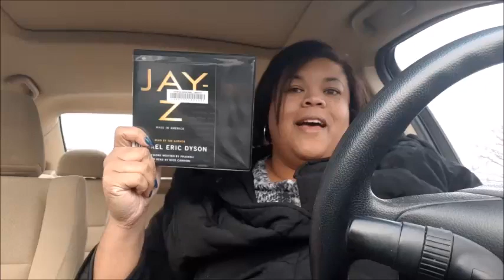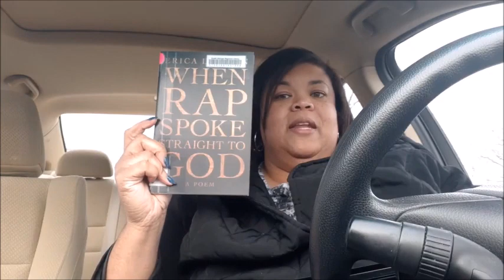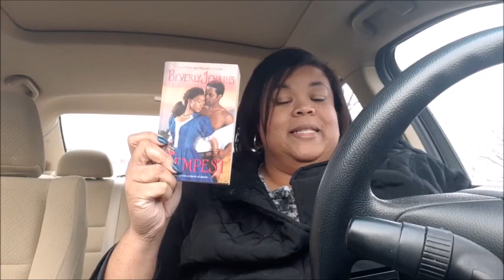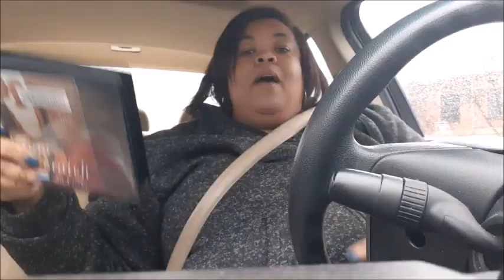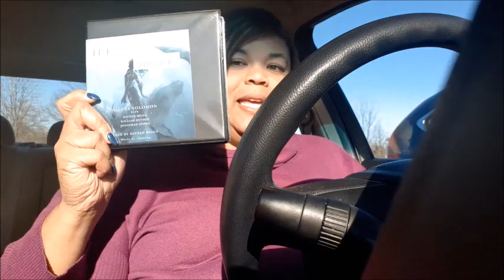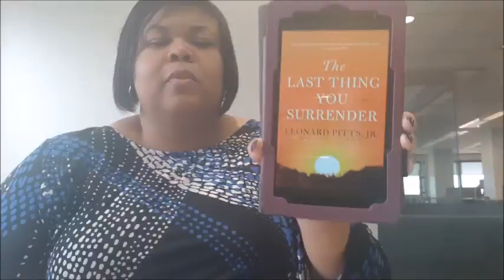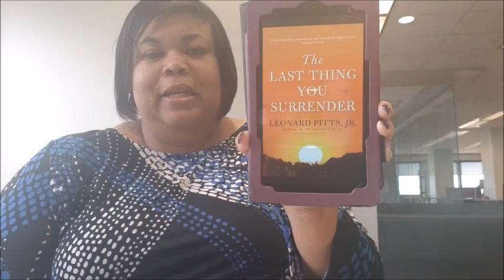February 2020 Reading Wrap Up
I am little late getting my February wrap up posted.  Here it is.  Hope you had a great reading month!

Books mentioned in video:
Jay-Z: Made in America by Michael Eric Dyson
When Rap Spoke Straight to God by Erica Dawson
Tempest by Beverly Jenkins
From Scratch by Tembi Locke
The Last Thing You Surrender by Leonard Pitts, Jr.